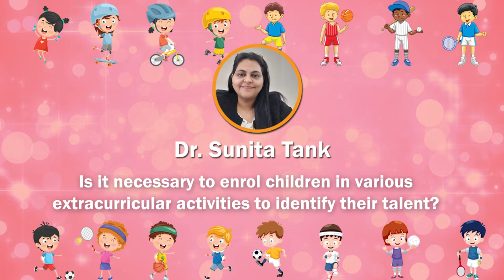Is it necessary to enrol children in various extracurricular activities to identify their talent?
This video features Dr. Sunita Tank. She is discussing about the necessity of enrolling children in various extracurricular activities to identify their talent. Dr. Sunita Tank is an expert in Parent and Child Counselling and she has more than 20 years of experience in this field. To know if it is necessary to enrol children in various extracurricular activities, watch this video. To watch the complete video, click on the following